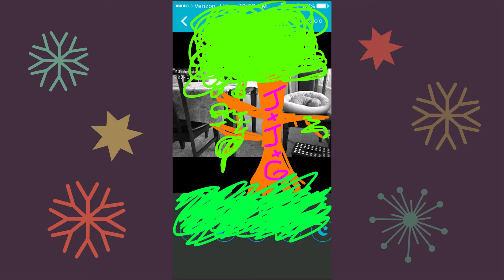A Good Christmas - 2016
In an effort to make the holiday parade on time, Jon and Jamie unknowingly offend Greta the dachshund with their quick lunch. Greta takes a stance.